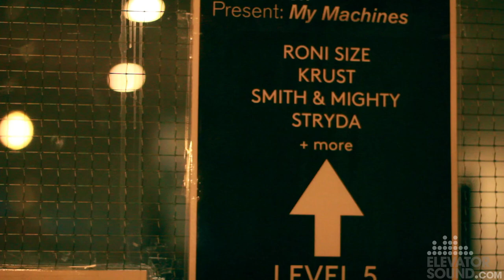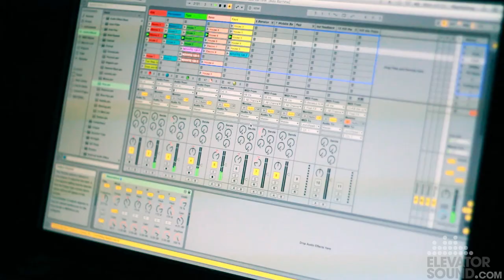Elevator Sound x Novation: My Machines.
Footage from the first ever 'My Machines'. A day of lectures and demonstrations from some of Bristol's leading producers, DJ's, label managers, artist managers, magazine editors and more.

All musical copyright to Roni Size/Reprazent/Mercury Recordings for the use of 'Brown Paper Bag'